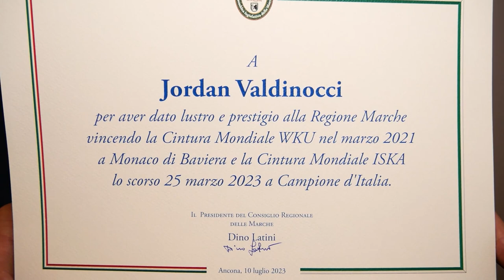ENCOMIO DEL CONSIGLIO REGIONALE AL PESARESE VALDINOCCI